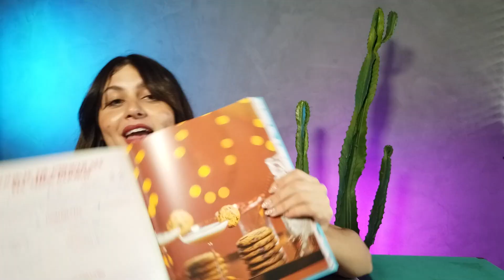NOVO ZELDA PODE CHEGAR PARA NOVO CONSOLE DA NINTENDO - Daily Fix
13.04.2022 - Sequência de Breath of the Wild pode sair para novo console da Nintendo; Xbox Cloud Gaming nos consoles do Brasil; Epic Games investe no estúdio Aquiris; Nicolas Cage de volta como Motoqueiro Fantasma?

►Nicolas Cage no MCU?

ACOMPANHE O IGN BRASIL!